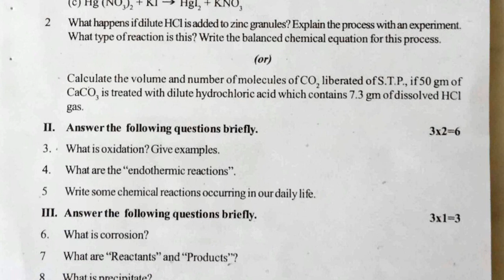fa1 class 10 PASS 10th Class FA1 Science Exam FA1 CLASS 10 Question Paper formative science exam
class 10 fa1 | formative science exam | 10th class fa1 question paper | fa1 class 10 science

class 10 science summative sample paper
class 10 science formative example paper
class 10 science summative example paper
class 10 science formative previous paper
class 10 science summative previous paper
class 10 science formative old paper
class 10 science summative old paper
class 10 science formative specimen paper
class 10 science summative specimen paper
class 10 science formative model paper
class 10 science summative model paper
class 10 science formative past paper
class 10 science summative past paper
science formative paper class 10
science summative paper class 10
science formative test paper class 10
science summative test paper class 10
science formative exam paper class 10
science summative exam paper class 10
science formative question paper class 10
science summative question paper class 10
science formative guess paper class 10
science summative guess paper class 10
science formative practice paper class 10
science summative practice paper class 10
science formative sample paper class 10
science summative sample paper class 10
science formative example paper class 10
science summative example paper class 10
science formative previous paper class 10
science summative previous paper class 10
science formative old paper class 10
science summative old paper class 10
science class 10 fa1 paper
science class 10 fa-1 paper
science class 10 fa2 paper
science class 10 fa-2 paper
science class 10 sa paper
science class 10 sa1 paper
science class 10 sa-1 paper
science class 10 sa2 paper
science class 10 sa-2 paper
science class 10 fa model question paper
science class 10 fa1 model question paper
science class 10 fa-1 model question paper
science class 10 fa2 model question paper
science class 10 fa-2 model question paper